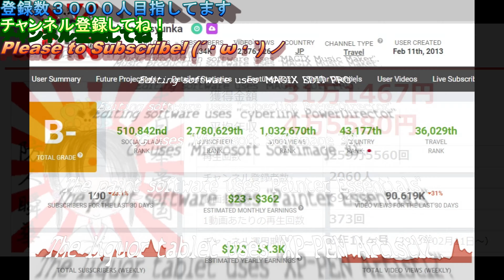Japanese tomb जापानी कब्र 日本墓 Tumba japonesa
他動画↓
ﾖﾛｼｸ─ﾟ+｡d(≧∇≦)ﾟ+｡─ｯ♪